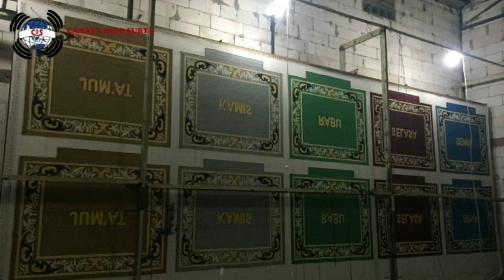KARPET LANTAI ABSTRAK - MENGHIAS RUANG TAMU | CUSTOM DESIGN & SIZE